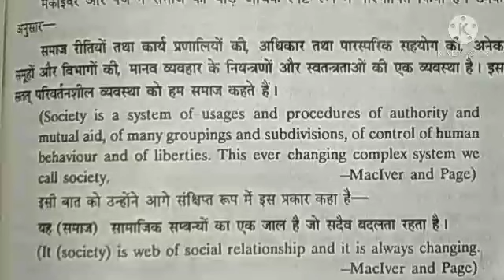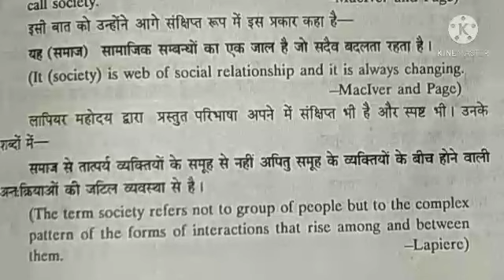Teaching subject of Sanskrit,Language and society (भाषा और समाज )Part -2